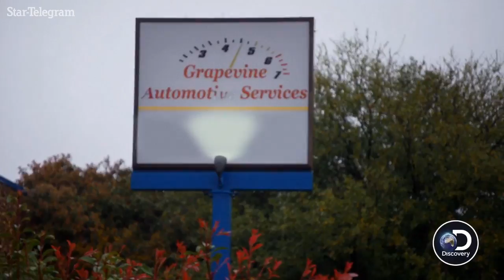Fan of Richard Rawlings' 'Fast N' Loud'? Check out his latest reality show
'Garage Rehab' sees Rawlings and his team overhauling other garage businesses, not engines. It premiers Aug. 30 on Discovery.